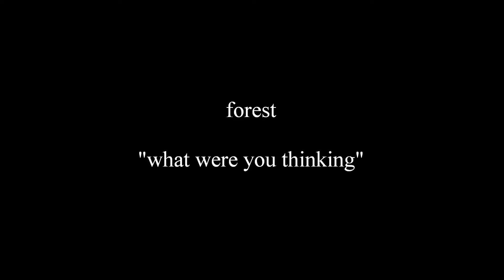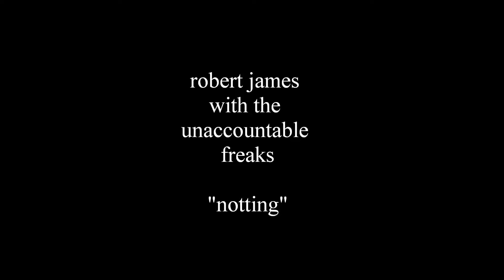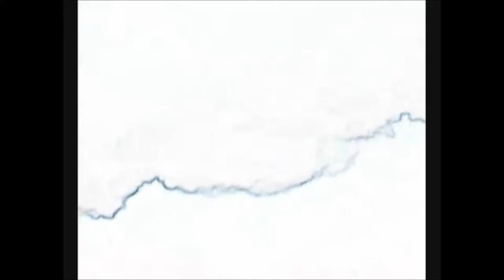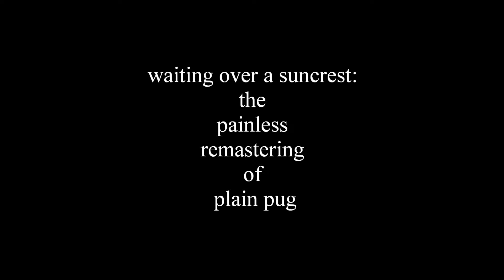Here Is... (Episode 3)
as seen on channel eighteen public access in corpus christi tx

mondays 11:30 p.m.
tuesdays 10:00 p.m.
fridays 10:00 p.m.